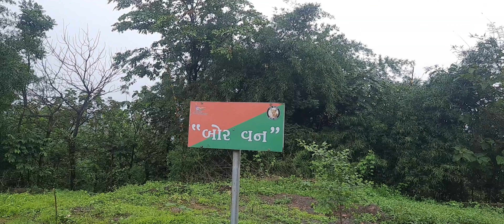Ye kha aa gya....unseen HEAVEN 😍😍😍